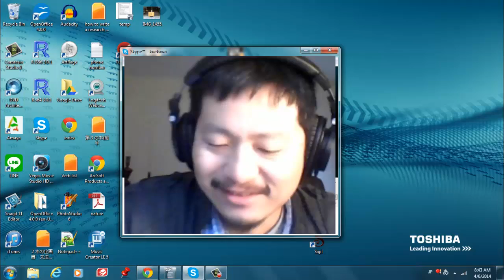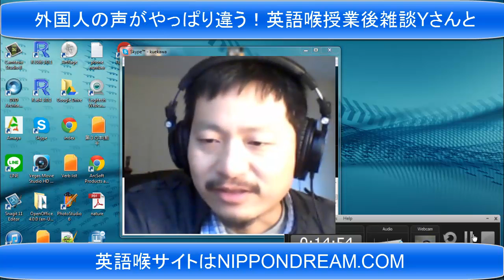やっぱり外人の声は違うよね～ネイティブ英語、発声の秘密。英語喉授業後雑談Yさんと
ネイティブの英語は根本的に声が違う！という話をYさんと英語喉の著者が、授業後にしているところを紹介します。やっぱり、声が違う、体全体から出ている感じだ、、ということをYさんが報告されております。

英語喉はそんな外国人の発声を根本から勉強しなおす本です。

２０１４年４月１６日